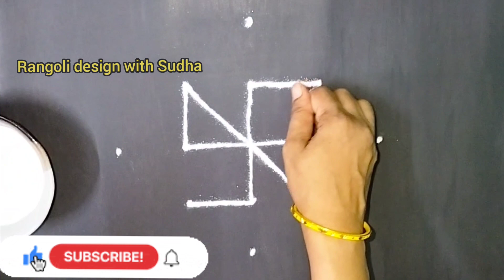उद्या योगिनी एकादशीसाठी खास५ते१ ठिपक्यांची स्वस्तिक कमळ रांगोळी|Swastik Lotus Rangoli|Ekadashi Kolam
satisfying video
sand art
muggulu
kolam
kolam designs
muggulu designs
muggulu simple
simple kolam
alpona
simple muggulu
chukkala muggulu
colors rangoli
sankranthi muggulu
sankranthi kolam
sankranthi rangoli
Pongal kolam
3d art
spoon rangoli
unique rangoli designs
Pongal
दिवाली
रंगोली
दिवाली रंगोली
दिवाली रंगोली वीडियो
धनतेरस रंगोली
easy rangoli
deepavali
deepavali rangoli
satisfying
satisfying rangoli
relaxing
relaxing rangoli
sankranti rangoli
Diwali rangoli
satisfying video how to make kinetic sand rainbow